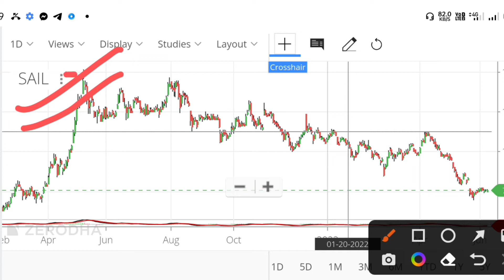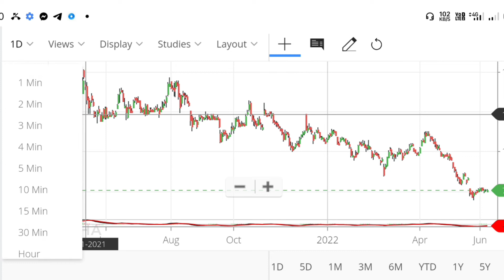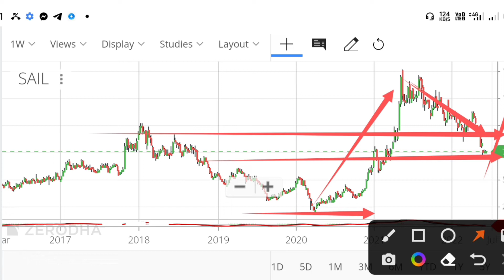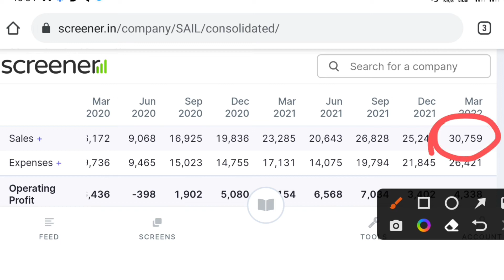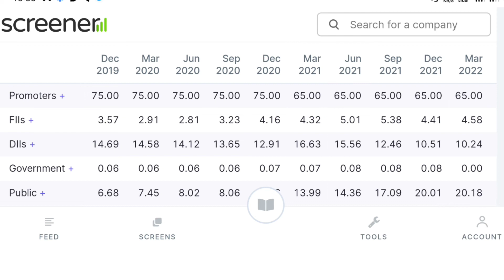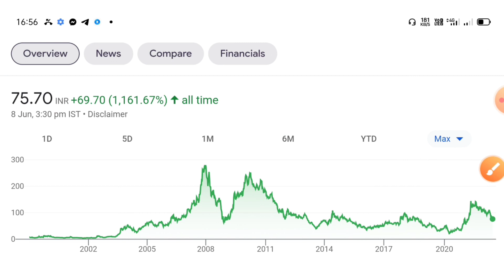Sail share latest news • Sail share news today • Sail share news• Target lavel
sail share
sail share price sail share analysis
sail share news today dividend
sail share news today in hindi